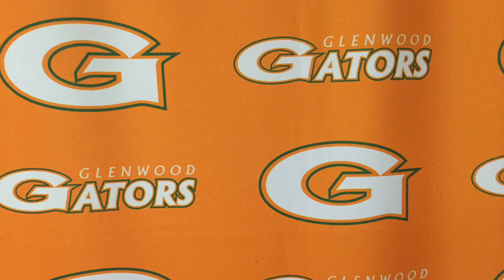Gator Report 227